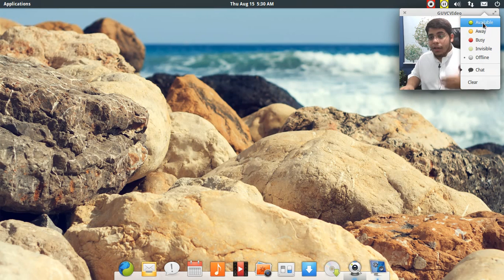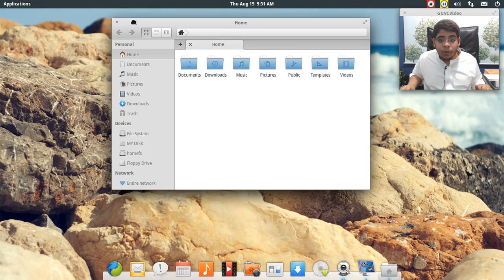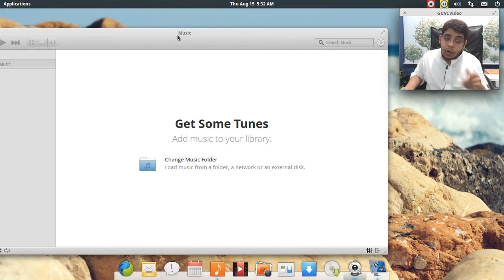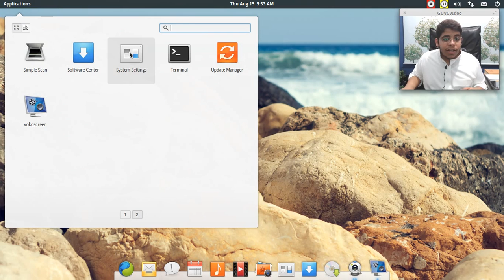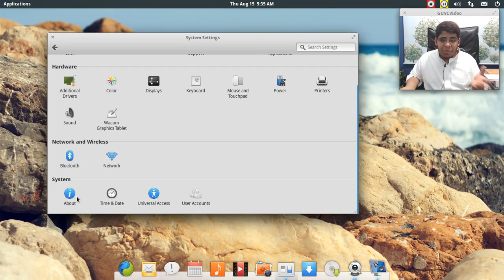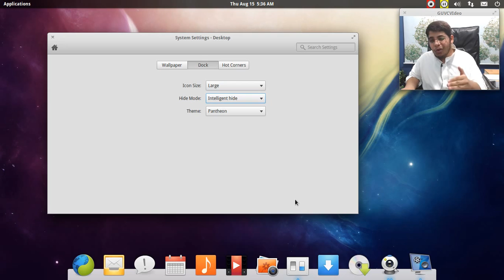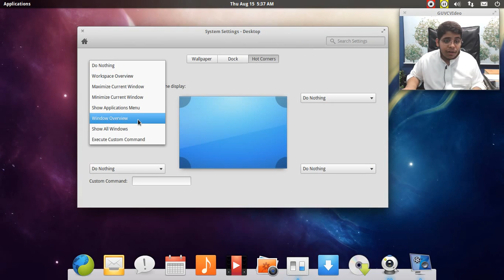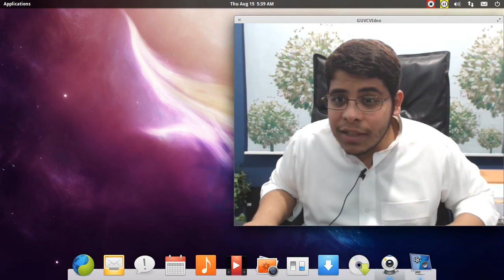مراجعة توزيعة : elementary os luna stable